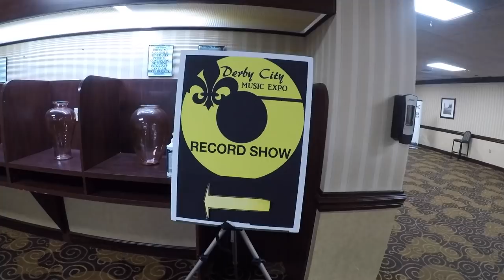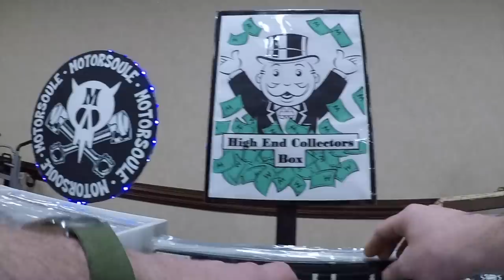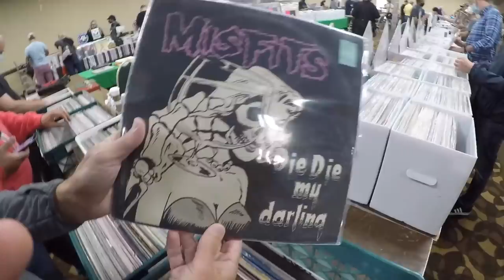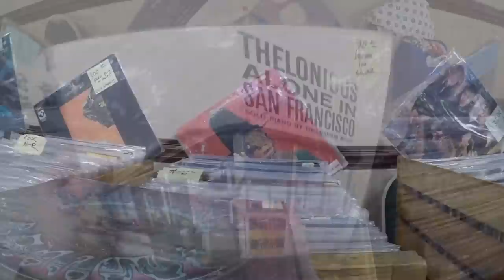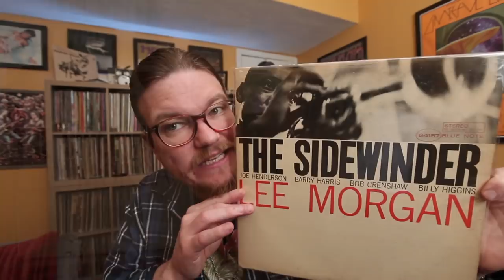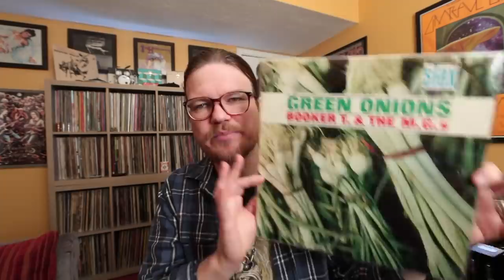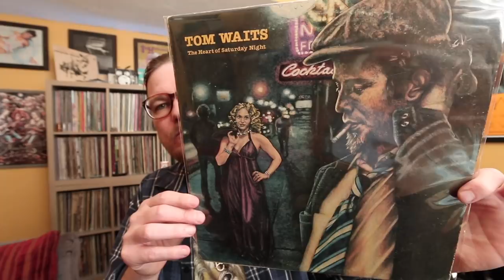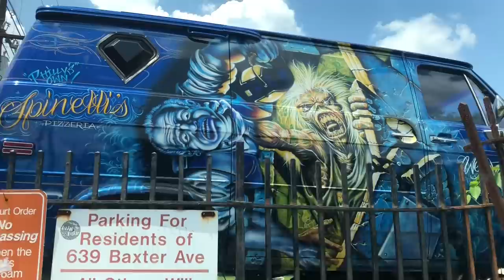Vinyl Finds #102 Labor Day Weekend Record Show!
It's a long weekend! Lets go to the Record show! recordfair recordshow vinyl records